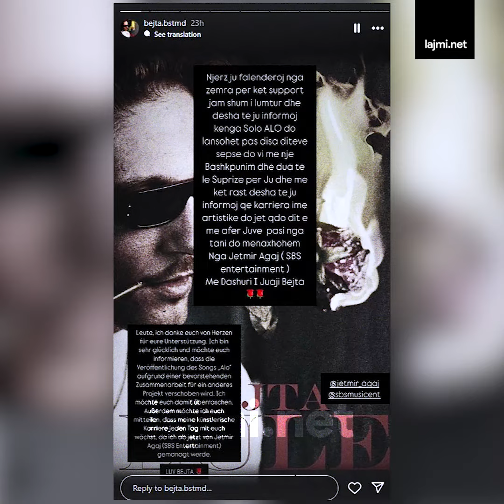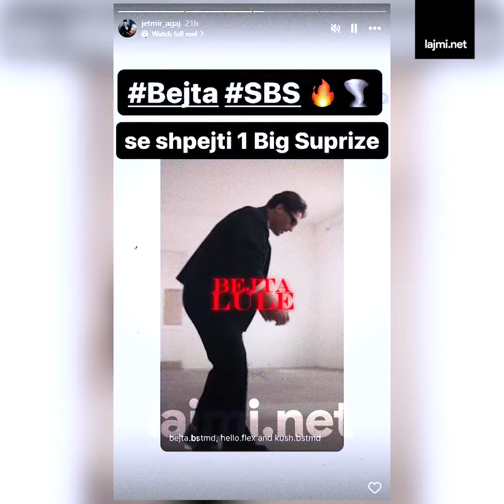“E kujna lule, lulee..” – Qysh u mundua menaxhmenti “ta dhezë” reperin tjetër në krah të Bejtës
“E kujna lule, lulee..” – Qysh u mundua menaxhmenti “ta dhezë” reperin tjetër në krah të Bejtës, gazetari “dekonspiron” planin dhe tregon çka ndodhi